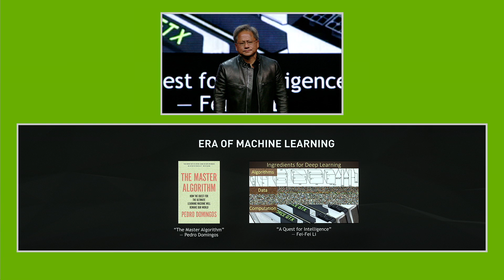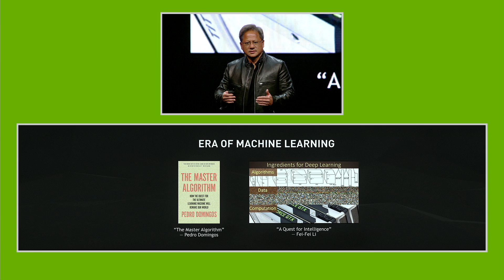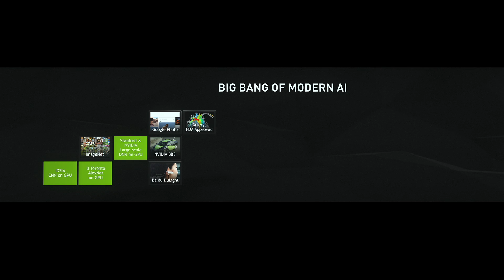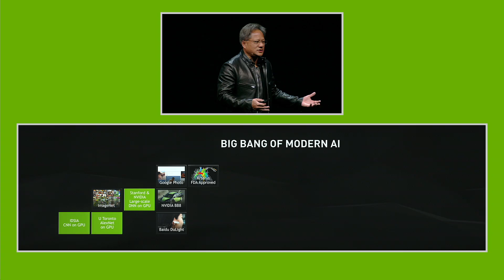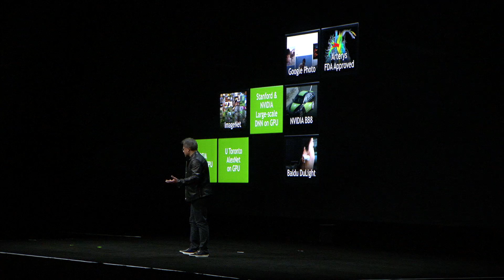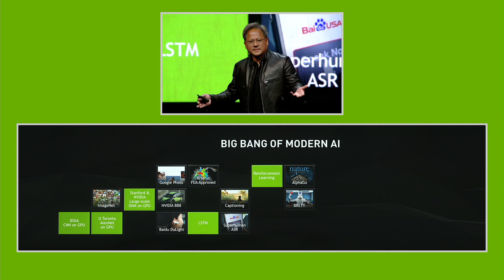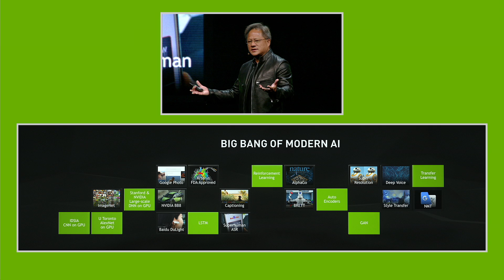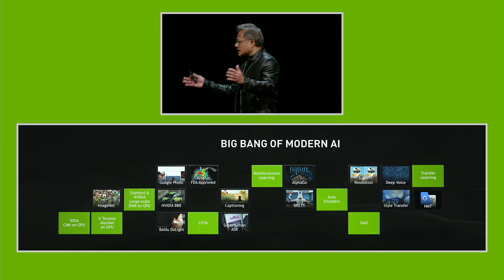GTC 2017: Big Bang of Modern AI (NVIDIA keynote part 4)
NVIDIA CEO and founder Jensen Huang discusses the big bang of modern AI, including amazing capabilities such as facial and video recognition, real-time translation, natural language processing, self-driving cars, reinforcement learning and more.